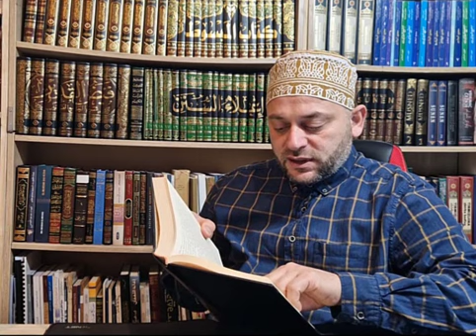رد على محمد شمس الدين في مسألة التكفير بإنكار الظاهر